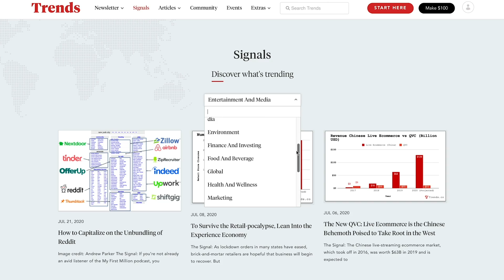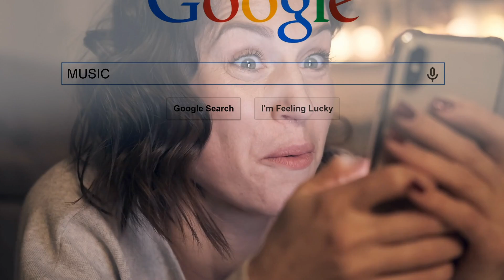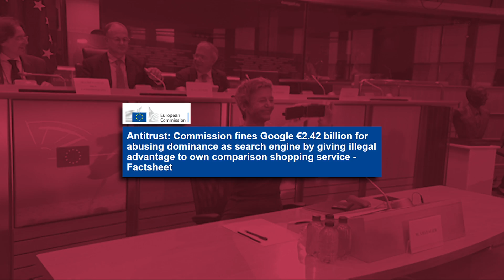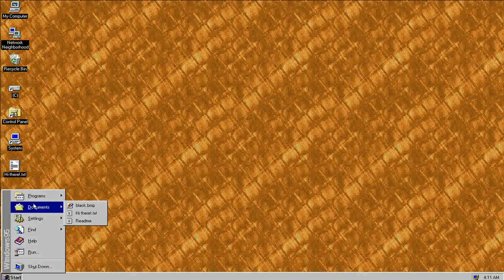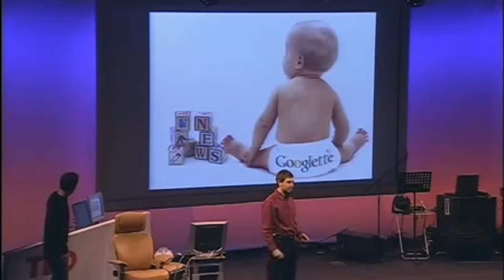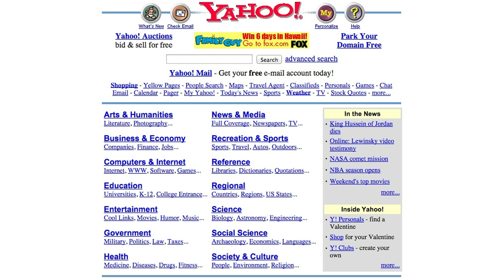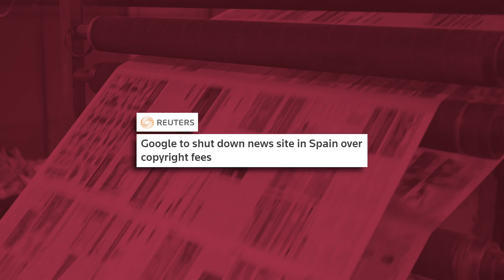ANTITRUST cases: The key points to the FINES Against GOOGLE - VisualPolitik EN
Alphabet (the conglomerate of which Google is a part) is one of the five great giants of the internet. Google is by far the most used search engine, YouTube is the most watched video platform and Android, the most used operating system on the planet.

This gives Alphabet a monopoly position in many industries. And that generates great misgivings in the antitrust authorities. The European Union has fined Google several times for what they consider abuse of a dominant position. The United States is also investigating this company. But what exactly are they accusing Google of? What do they mean when they say it is abusing its dominant position? In this video we tell you.

*Script written by Katia Ovchinnikova